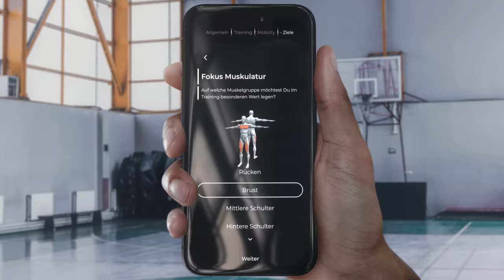ORTHOPÄDE DR. MARKUS KLINGENBERG über Handy-Daumen, Krafttraining und Probleme im Gesundheitssystem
und sichere dir 5 KOSTENLOSE Travel
 Packs und einen Jahresvorrat an Vitamin D3+K2 zu deiner ersten AG1-Bestellung im Abo. Teste
 AG1 unverbindlich mit 90 Tage Geld-zurück-Garantie!

 einer gesunden Lebensweise wird hingewiesen. Außer Reichweite von Kindern aufbewahren.
 Nicht geeignet für Kinder und Jugendliche unter 18 Jahren, schwangere oder stillende Frauen.
 Die angegebene empfohlene tägliche Verzehrmenge darf nicht überschritten werden.

Hey Freunde,

im heutigen Podcast ist Dr. Markus Klingenberg zu Gast. Markus ist Orthopäde und Spezialist für Sportmedizin. Er hat uns bereits bei der Entwicklung unserer MCI-Fitness App geholfen.
Gemeinsam haben wir über viele verschiedene Behandlungsmethoden und deren Benefits bzw. Problemstellen gesprochen und im letzten Drittel nochmal das deutsche Gesundheitssystem im Generellen kritisch hinterfragt.

Viel Spaß mit dem Podcast!

► Schau bei OLAKALA®️ vorbei!
► Zur MCI Fitness & Health App, dem Personal Trainer in deiner Hosentasche.
► G-IN®️ Sports auf Amazon
► Gewichtsdecken, Lesekissen und vieles mehr! Zum Vybelle®-Shop

►Timestamps

0:00 Intro
2:40 Warum bist du Orthopäde geworden?
15:50 Wie wichtig ist Prävention?
30:40 Bewegung ist der Schlüssel?
39:00 Handy-Daumen?
57:03 Problem Kassensysteme?
1:16:41 Behandlungsmethoden?
1:36:57 Arthrose & Behandlung?
1:48:30 Richtiges Krafttraining?
2:05:05 EMS-Training?
2:16:31 Ziel des Gesundheitssystems?
2:33:40 Bürokratie-Wahnsinn und Kosten für Ärzte?
2:46:56 Begrenzte Hilfe?
2:58:00 Outro